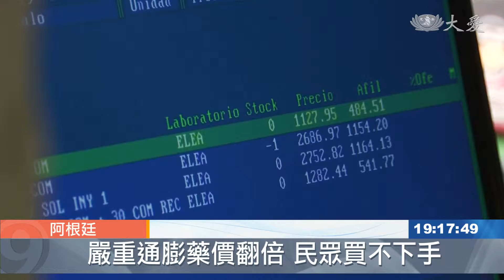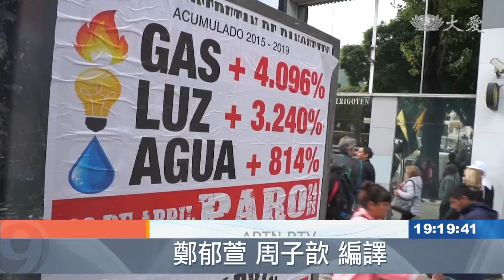阿根廷通膨！"藥"命危機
阿根廷當地時間周二爆發罷工潮，各地工會上街抗議總統馬克里的經濟政策讓通膨率，在過去一年來連連上漲到55%。包括必要的醫藥物資在內，物價飆升，尤其對當地占15%的老年人口帶來衝擊，他們的退休金少，光買藥可能就花掉一半。